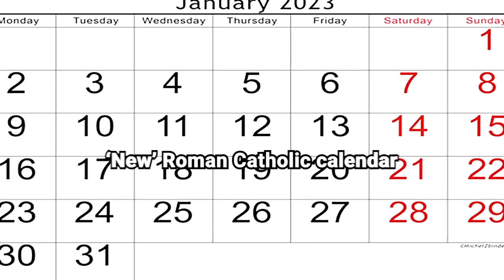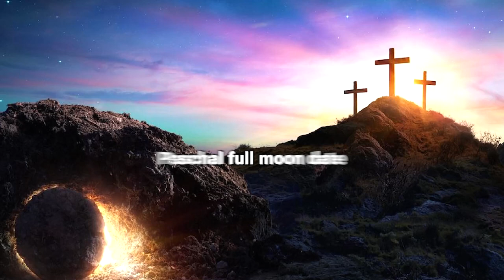SIMILARITIES & DIFFERENCE BETWEEN THE ROMAN CATHOLIC & ORTHODOX CHURCHES